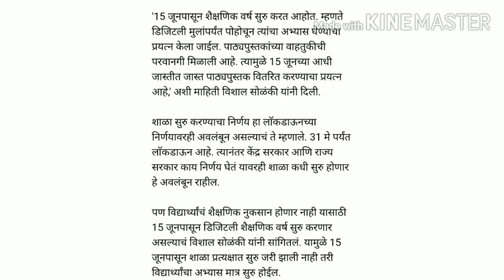शाळा नाही मात्र शैक्षणिक वर्ष सुरू करणार || शिक्षण आयुक्तांनी केले स्पष्ट || आजची मोठी बातमी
शैक्षणिक वर्ष सुरू होणार म्हणजे शाळा सुरू होणार अस नाही अस शिक्षण आयुक्त विशाल सोळंकी यांनी स्पष्ट केलं आहे